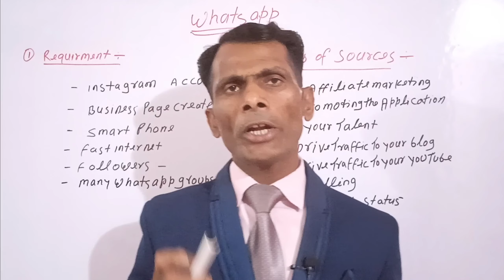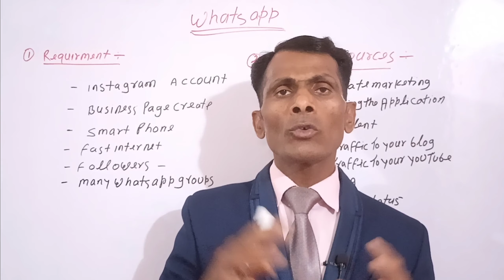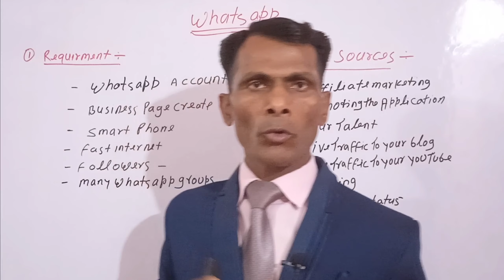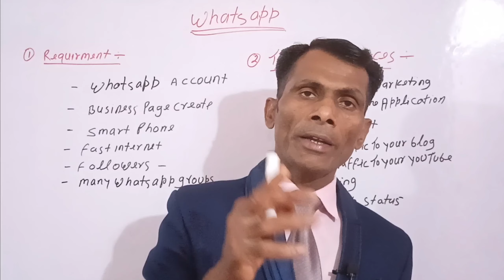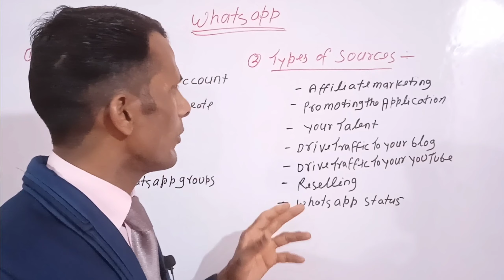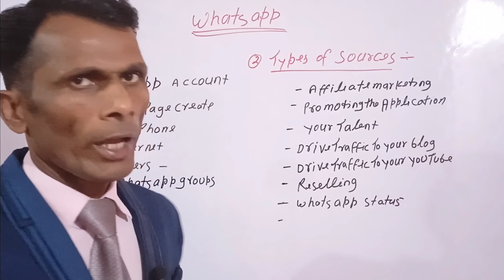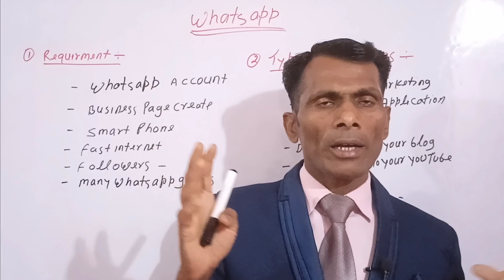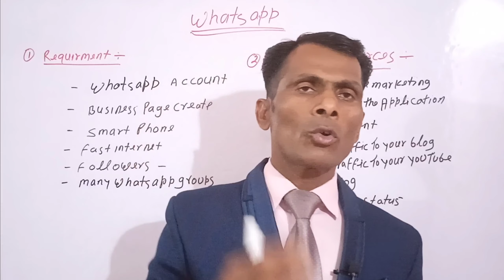How to Use WhatsApp for Business | WhatsApp Business App Small Business ideas 2022 Social Media